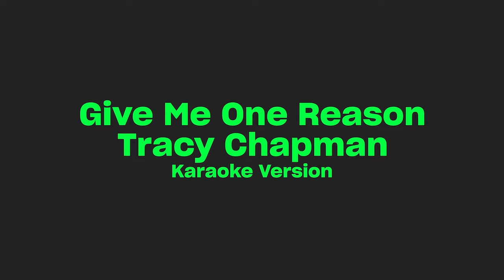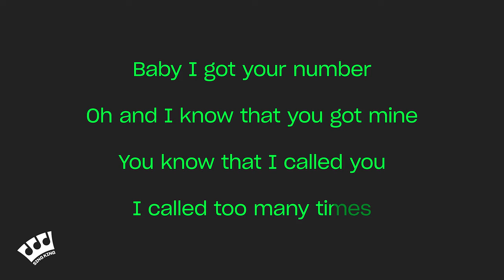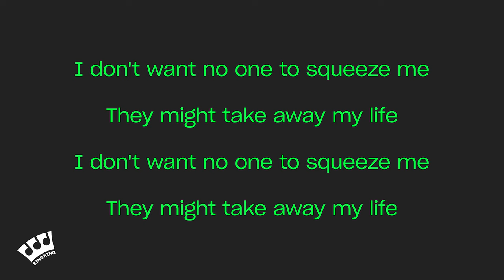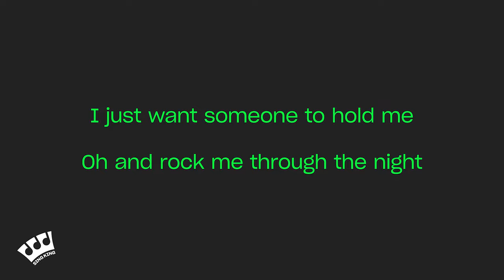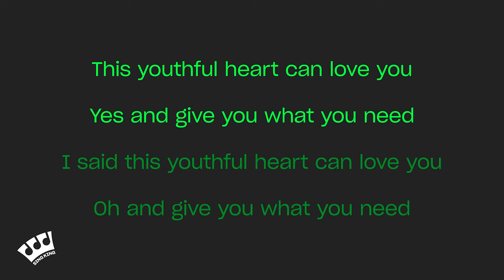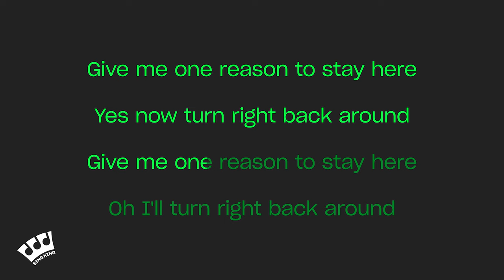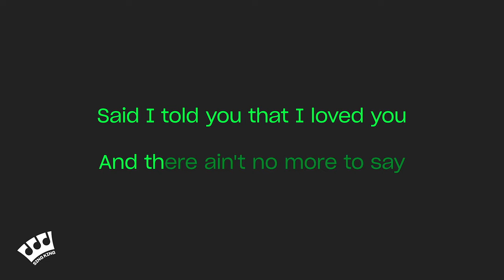Tracy Chapman - Give Me One Reason (Karaoke Version)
Karaoke sing along of “Give Me One Reason” by Tracy Chapman from Sing King Karaoke